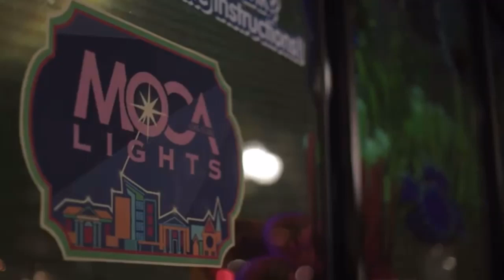MOCA L.I.ghts Promo 2023